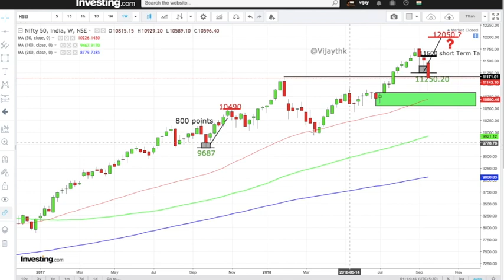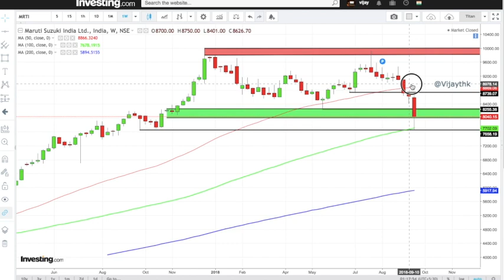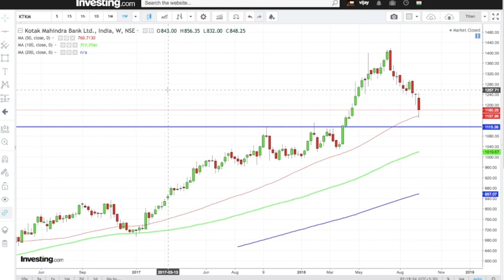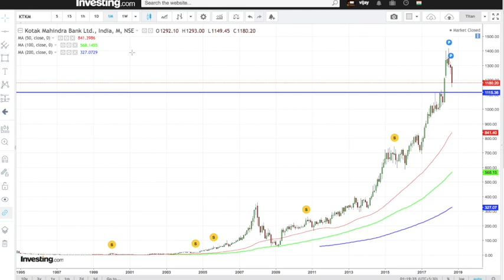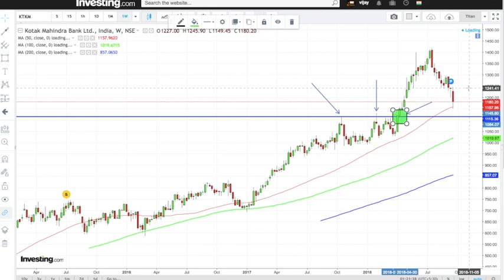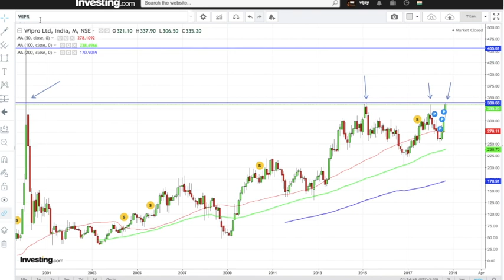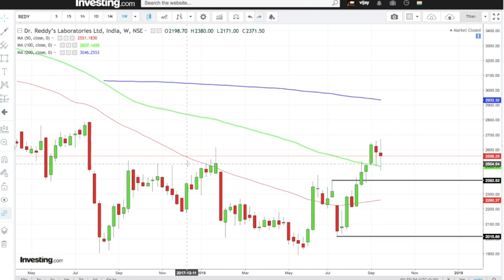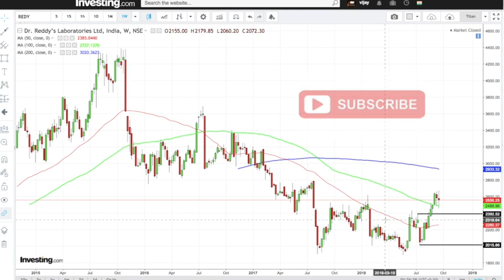Nifty Crash 21st sep 18 Market BloodBath is Over ? Is It Time to BUY ? |Hind| by Vijay Thakkar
HELLO Traders & Investors

My Spot NIFTY View is that we have Buy Range near 10800 and 10560 but this level we cant see in further i will not suggest any short from here now CMP 11143 Spot Nifty...

Stock For Medium Term & Long Term
1-Maruti Buy Range 8100 to 8000
    Target 8700/9500/10000+++

2-KotakBANK Buy Range 1180 to 1110
    Target 1400/1500+++
     Stoploss 1020

3-WIPRO Buy Above 339 close
    Target 455+++
    Stoploss 295

4-DR.REDDY Buy Range 2600 to 2500
    Target 4400 for medium Term
    8000+++ for Long term(5 years)
    Stoploss 1850
    Recommend at 2050 on Twitter at 20th July 2018

all above are my View you invest after your Research